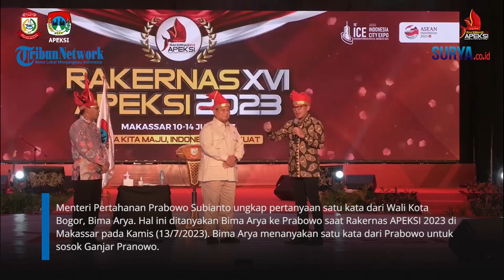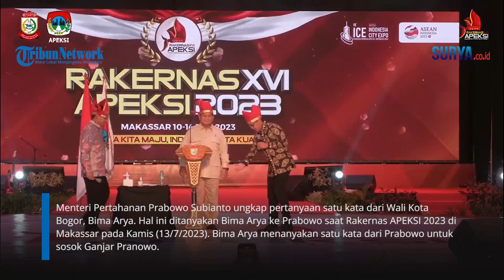MOMEN PRABOWO Beri Jawaban Cerdas saat Ditanya Satu Kata untuk GANJAR & ANIES, Buat Hadirin Tertawa!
VP: Erric

SURYA.CO.ID - Menteri Pertahanan Prabowo Subianto ungkap pertanyaan satu kata dari Wali Kota Bogor, Bima Arya. Hal ini ditanyakan Bima Arya ke Prabowo saat Rakernas APEKSI 2023 di Makassar pada Kamis (13/7/2023) Bima Arya menanyakan satu kata dari Prabowo untuk sosok Ganjar Pranowo.